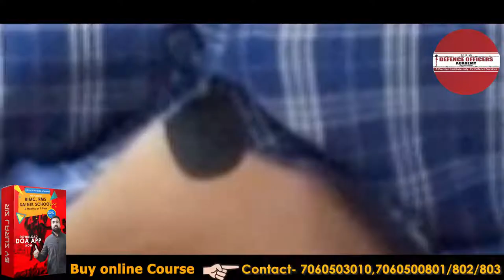Strategy bnao | By Pankaj Sir | Defence Officers Academy